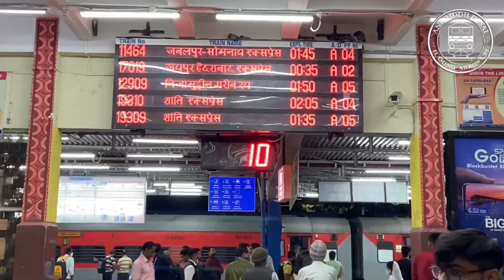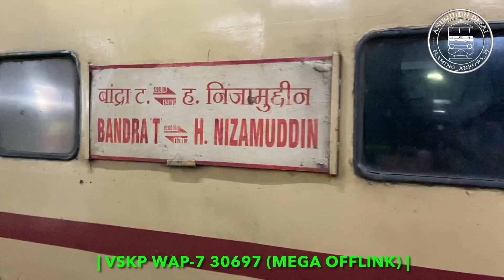My first journey experience in AC Chair Car Coach of Garib Rath Express…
1. Cleanliness - 9/10
2. Punctuality - 10/10
3. Food - 6/10
4. Ticket availability - 10/10
5. Safety - 8/10
6. Railfaning - 8/10

The Bandra Terminus - Hazrat Nizamuddin Garib Rath Express is an express which comes under Garib Rath category express trains, operated by Indian Railways connecting Bandra Terminus in Mumbai and Hazrat Nizamuddin railway station in Delhi. It is operated with 12909/12910 train numbers on a tri-weekly basis. It is the fastest connectivity between Mumbai and Delhi at present. It travels 1367 kilometres of journey in 16 hours 45 minutes, with only 6 halts in between with the average speed of 81 kilometres per hour. It is the fastest Garib Rath Express on the Indian Railways Network.

I hope you all enjoyed this Train Journey video.
Enjoy the video and please tell me your honest reviews in the Comments section, Like the video and Share it.
JAI HIND